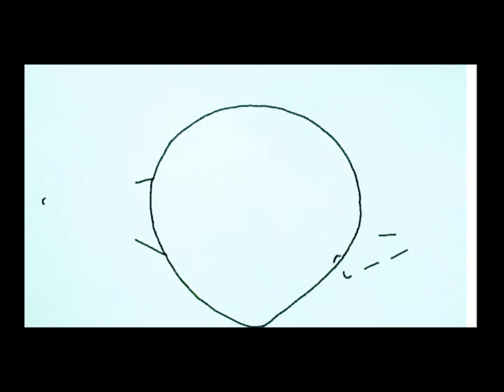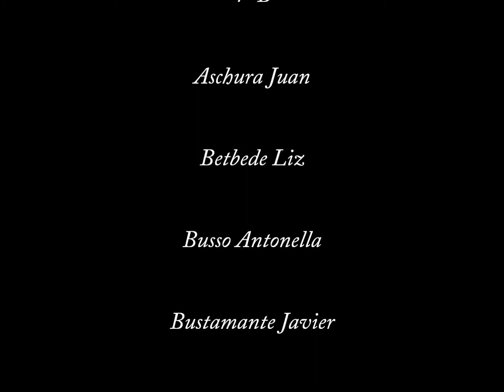Animacion Ort 2014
Video de trabajo final de la materia Gráfica Cinetica del Instituto de Tecnologia ORT de Buenos Aires.
Publicacion con fines didacticos.
La banda sonora es de Village People.